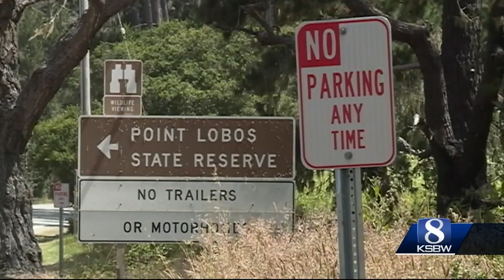Traffic nightmare forecast for Carmel next week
Engineers are worried about major traffic jams on Highway 1 at Rio Road.